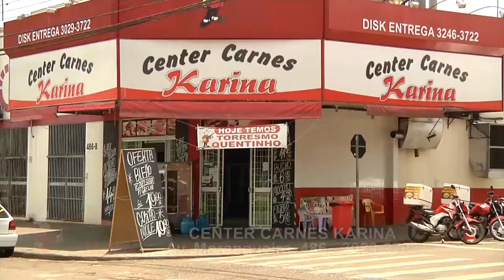EX JOGADOR DA SELEÇÃO JAPONESA FAZ GOL NA COPA ACEMA ORTHO E IMPÉRIO